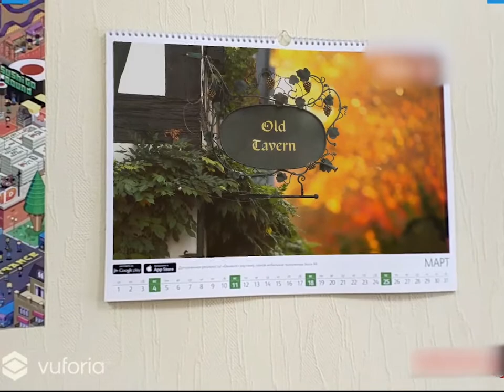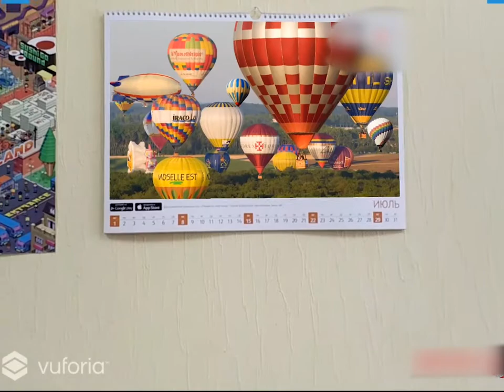AR calendar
К 2018 году наша команда ArPoint разработала очередной календарь с дополненной реальностью, для международной компании. При наведении устройства, на каждой странице месяца проигрывается динамичный видеоролик с аудиосопровождением.